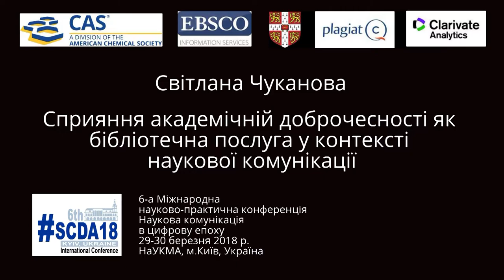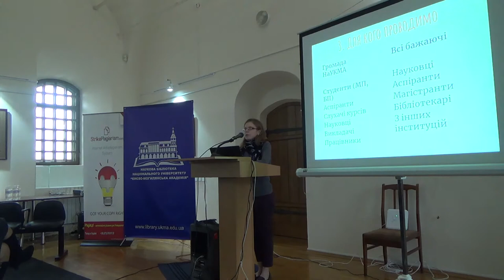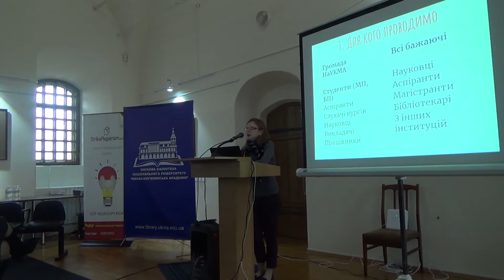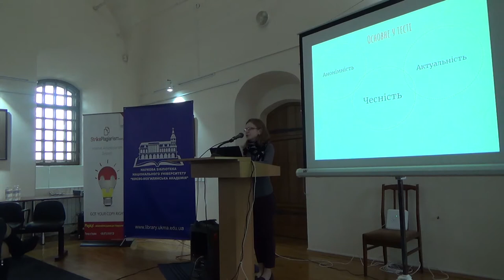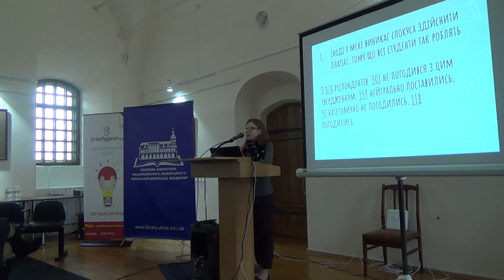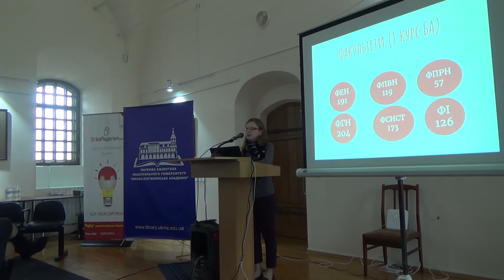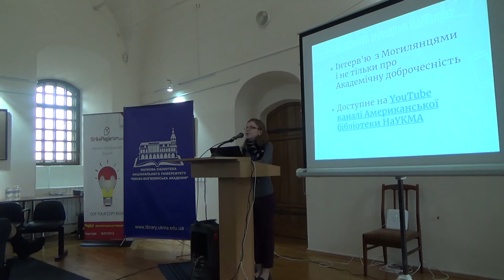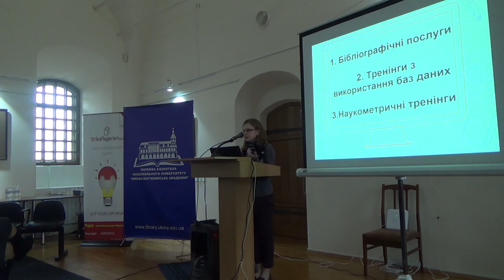SCDA18: Світлана Чуканова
Світлана Чуканова

Сприяння академічній доброчесності як бібліотечна послуга у контексті наукової комунікації

6-а Міжнародна
науково-практична конференція
Наукова комунікація
в цифрову епоху
29-30 березня 2018 р.